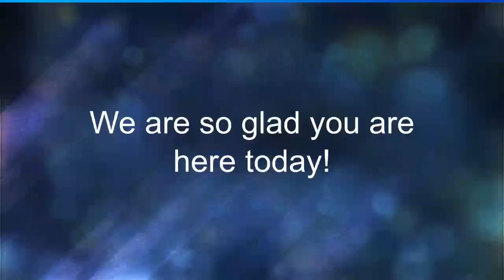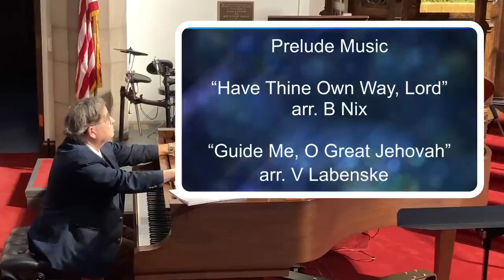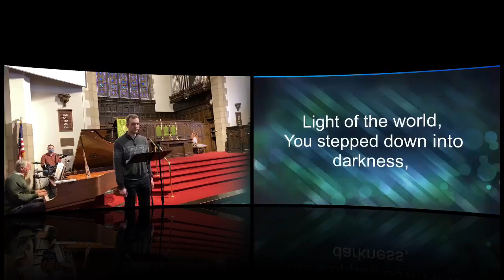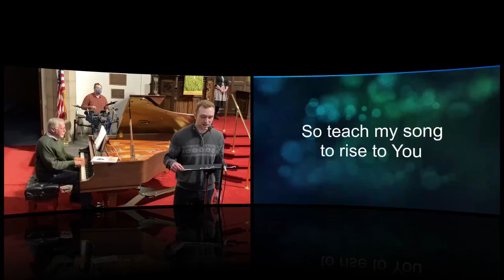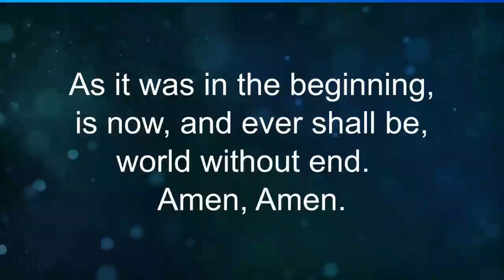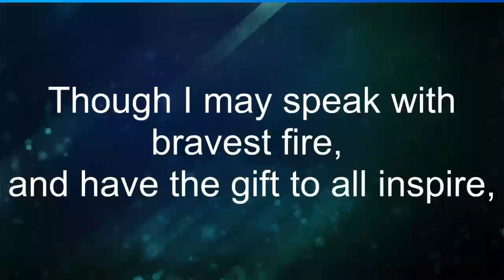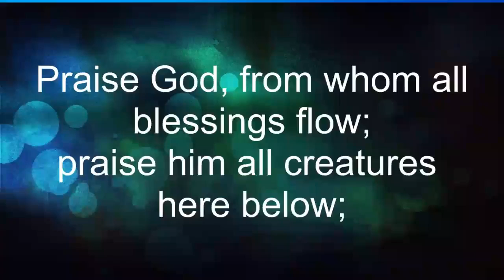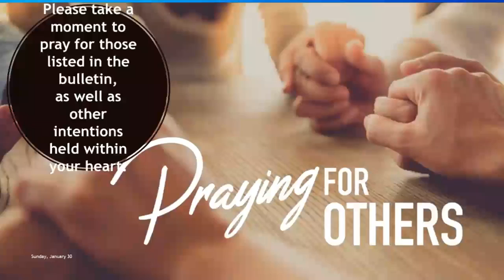January 30, 2022 | Love Defined | Dr. Jennifer Blake